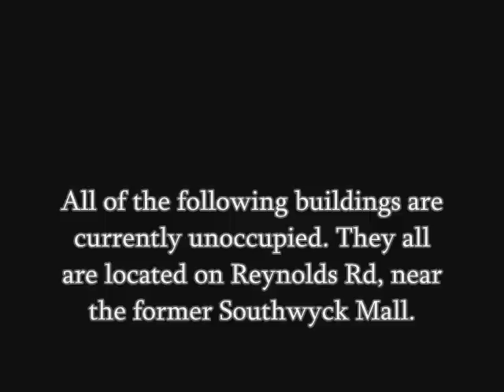WSPD- Trip To Reynolds Road 3/11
Meghan took the camera and drove around Reynolds to see how development is doing alongside the beautiful "Reynolds Corridor: